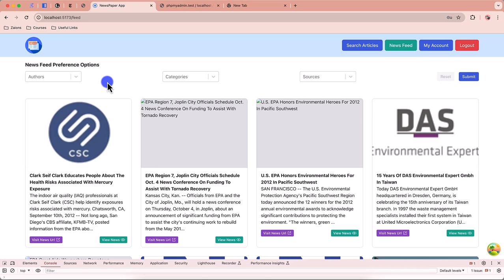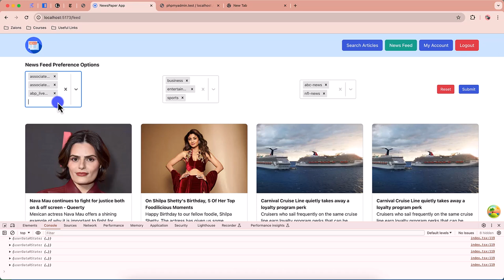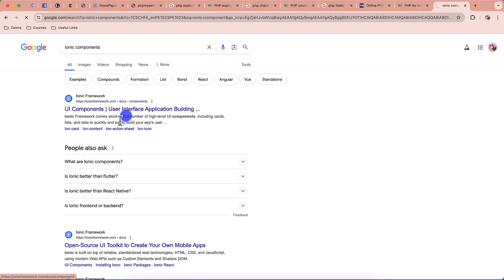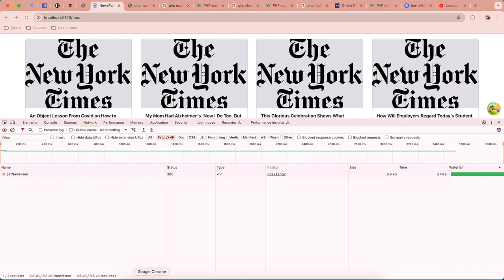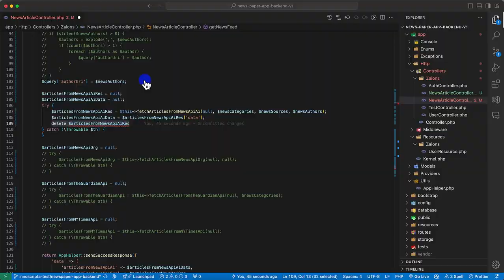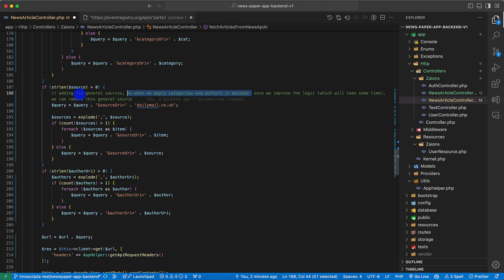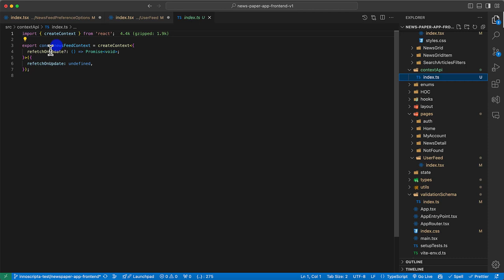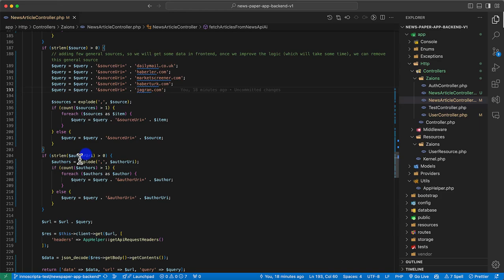Syncing User Preferences to News Feed Filters in ReactJS App Urdu Hindi Zaions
Enhancing User Experience with Customizable News Feed Preferences

Dive into this comprehensive tutorial where we enhance the functionality of our news feed by integrating user preferences stored in our Laravel backend. This video details how preferences like authors, categories, and sources are used to filter news articles, improving the personalization of the news feed.

What You'll Learn:

Preference Integration:
Connecting the news feed preference filters with the user's saved preferences using ReactJS and Recoil state management.

Dynamic Form Values:
How to dynamically set form values based on user preferences from the database upon page load or refresh.

API Updates:
Modifying the getUserFeed API to utilize user-defined preferences for a tailored news feed experience.

Author Data Handling:
Populating the 'authors' select field with actual data and updating the API logic to fetch relevant articles.

Tutorial Highlights:

Implementing a cohesive user preference system that influences news content displayed.
Techniques for fetching and displaying dynamic form values based on backend data.
Using Recoil for state management to maintain consistency across the application.

Engage and Innovate:

Apply these advanced techniques to enhance user interaction and content relevancy in your projects.
Discuss your approaches to integrating user preferences in web applications.

We Value Your Feedback:

Your feedback is crucial in helping us improve our tutorials. Please share your thoughts and experiences.

Happy Developing!

📌 Table of Contents & Video Chapters:

00:00 - Introduction
01:02 - Connecting the "userDataRState" Recoil State value with "News Feed Preference form" fields to set their initial and updated value properly on form submit - Zaions
04:14 - Adding actual authors data in form so user will be able to select real authors - NewsPaper App Development Course - Zaions
10:18 - Using the values of "newsAuthors", "newsSources" & "newsCategories" in news feed api - NewsPaper App Development Course - Zaions
42:04 - Finalizing the "fetchArticlesFromNewsApiAi" function logic - NewsPaper App Development Course - Zaions
01:04:37 - Video Conclusion - NewsPaper App Development Course Video#25 - Zaions